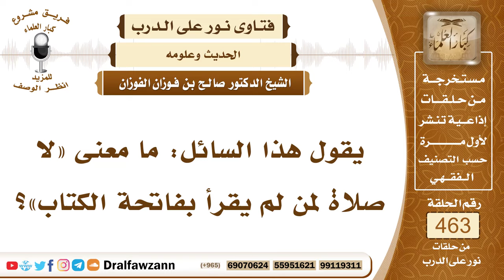6572- معنى حديث: لا صلاة لمن لم يقرأ بفاتحة الكتاب - الشيخ صالح الفوزان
"6572- يقول هذا السائل: ما معنى «لا صلاة لمن لم يقرأ بفاتحة الكتاب»؟
الجواب:هذا واضح، عدم صحة صلاة من لم يقرأ بفاتحة الكتاب؛ لأنها ركن من أركان الصلاة وهذا في حق الإمام وحق المنفرد.أما المأموم فالجمهور على أن قراءة الإمام تكفي عنه، يتحملها الإمام عنه؛ لقوله تعالى: ﴿وَإِذَا قُرِئَ الْقُرْآنُ فَاسْتَمِعُوا لَهُ وَأَنْصِتُوا لَعَلَّكُمْ تُرْحَمُونَ﴾ [الأعراف : 204] وهذا في الصلاة.
السيرة الذاتية:
للاشتراك في قناة الشيخ صالح الفوزان

14_ الشيخ محمد أمين الشنقيطي
يتيوب

15_سماحة المفتي عبد العزيز آل الشيخ
 يوتيوب

رئيس الفريق
لمشروع كبار العلماء